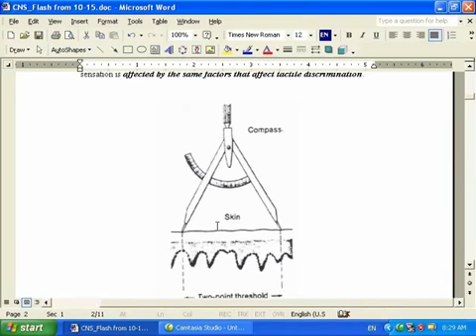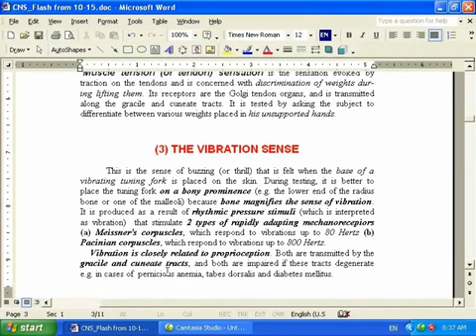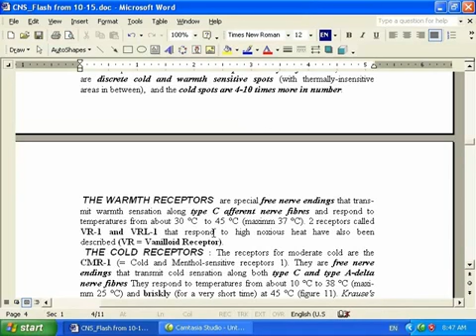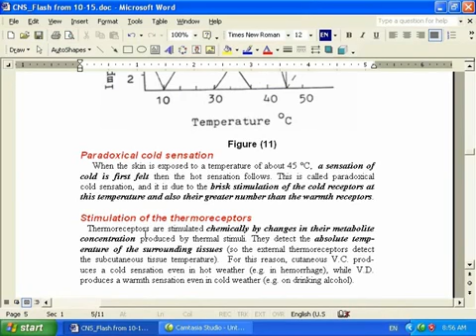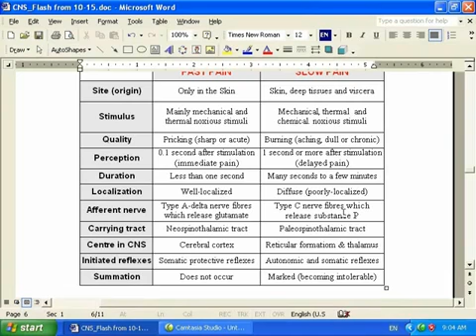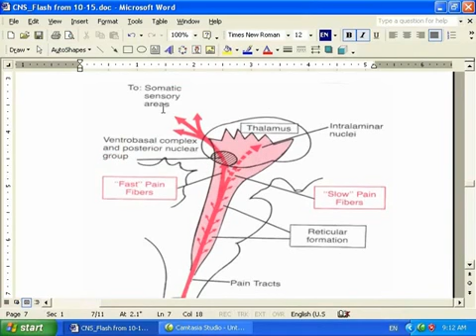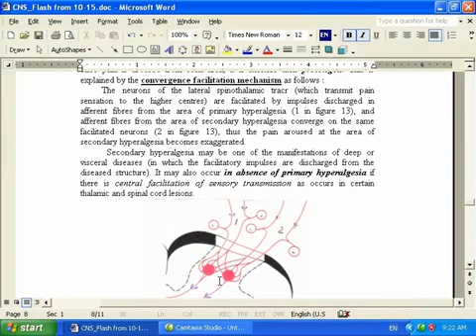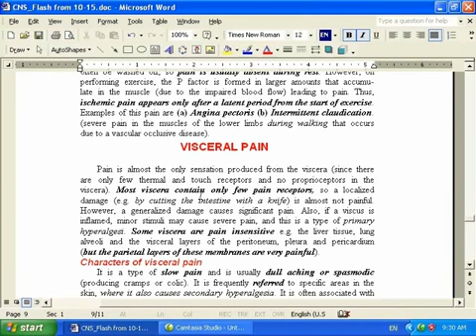Dr- Magdi Sabry_SENSORY CNS part 2